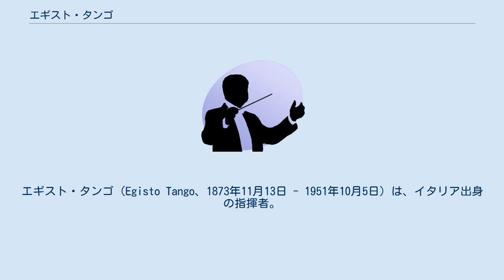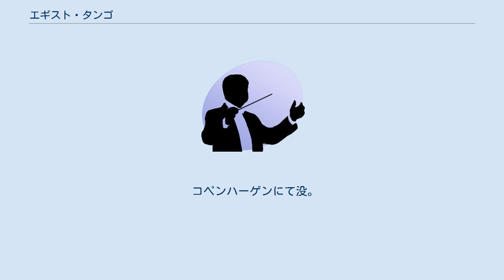エギスト・タンゴ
エギスト・タンゴ（Egisto Tango、1873年11月13日 - 1951年10月5日）は、イタリア出身の指揮者。
 ローマの生まれ。
 ナポリ音楽院に学び、1893年にヴェネツィアはリド島の歌劇場で指揮者デビューを果たす。
 1895年からミラノ・スカラ座の指揮者陣に加わり、ピエトロ・マスカーニと親交を結んだ。
 1897年にはニューヨークでウンベルト・ジョルダーノの「アンドレア・シェニエ」を指揮してアメリカ・デビューを飾った。
 1903年から1908年まではベルリン・コーミッシェ・オーパーの指揮者を務め、オイゲン・ダルベールの「低地」の初演を指揮している。
 1909年から翌年まではメトロポリタン歌劇場の指揮者となり、1911年にはフェニーチェ劇場の指揮者に転任した。
 1912年からはハンガリー王立歌劇場の指揮者を歴任し、バルトーク・ベーラの「かかし王子」や「青ひげ公の城」などを初演。
 1920年から1926年までウィーン・フォルクスオーパーの指揮者を務め、1927年ごろから次第に活動拠点をデンマークに移していった。
 1930年から1946年までデンマーク王立歌劇場の指揮者をヨハン・ヒエ＝クヌートセンと兼任した。
 コペンハーゲンにて没。